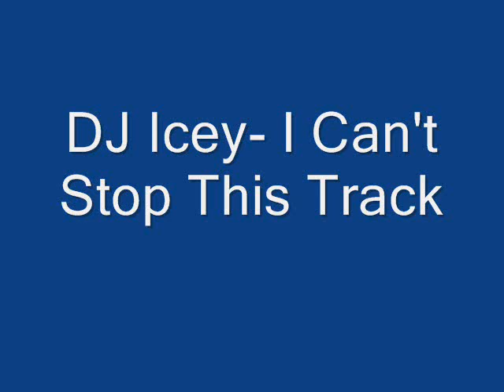DJ Icey- I Can't Stop this Track